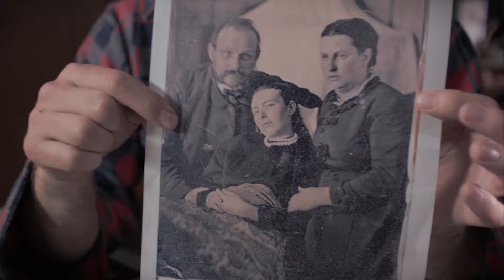TRAILER 30SEC l'Énergie Sombre p=wp 16 OCT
le film est en salle dans les Guzzo aujourd'hui le 16 Octobre allez le voir! avec des très bon acteur , Tournez dans des vrai lieux hantées au Québec. inspirée de fait réel